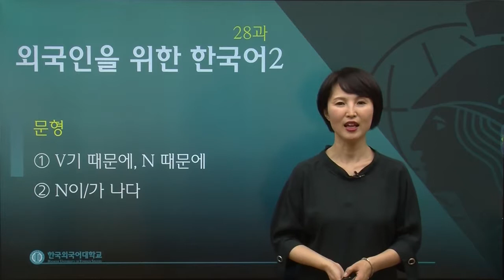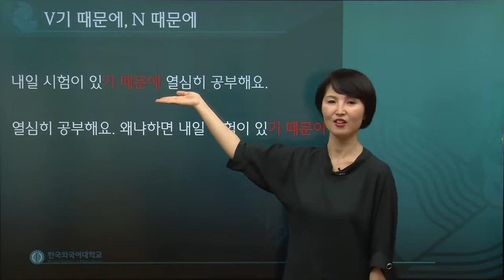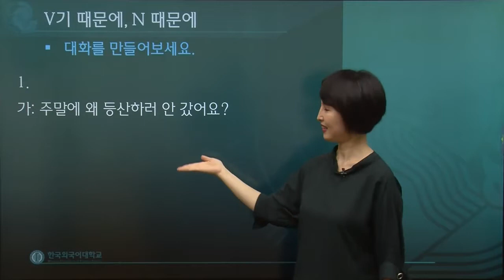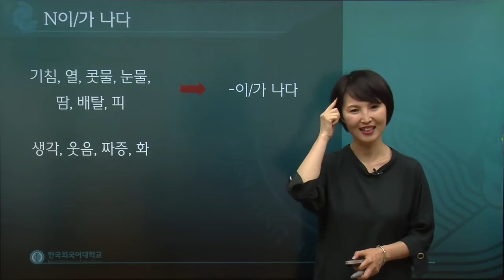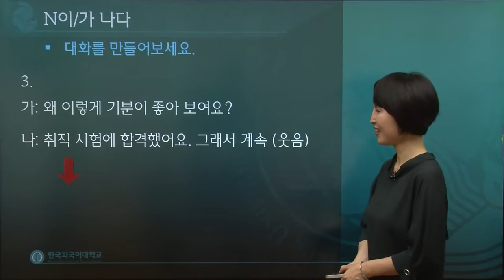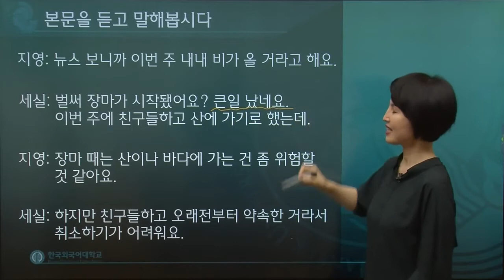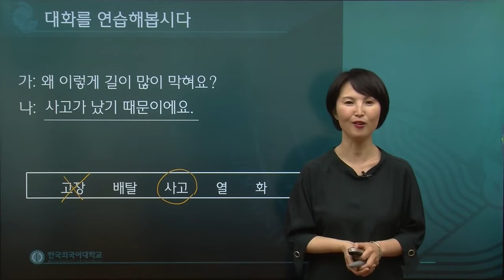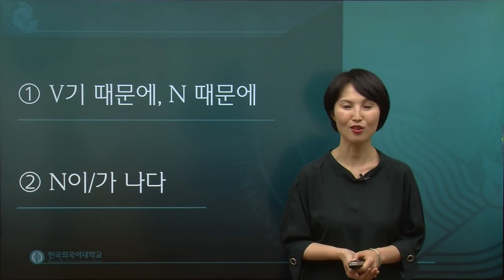한국어 2급 28과